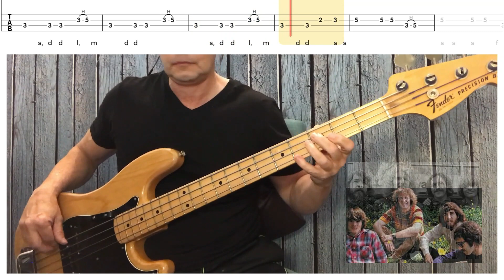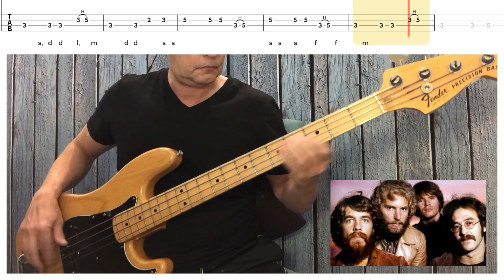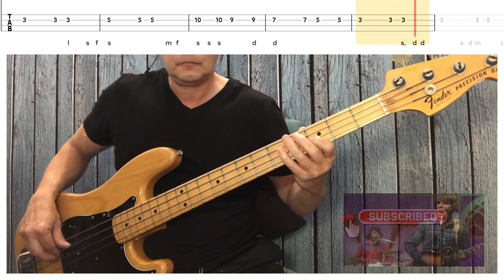"Have You Ever Seen The Rain" - Creedence Clearwater Revival BASS TAB FRANKS BASS COVERS v2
Have You Ever Seen The Rain - Creedence Clearwater Revival  BASS TAB & COVER- FRANKS BASS COVERS v2

ADDED TABS AND SOME ADDITIONAL BAND PHOTO'S

Released Jan 71 from the album "Pendulum"

Song Notes:
Written by John Fogerty.
He stated that the song was written about the fact that they were on the top of the charts, and had surpassed all of their wildest expectations of fame and fortune.

They were rich and famous, but somehow all of the members of the band at the time were depressed and unhappy; thus, the line "Have you ever seen the rain, coming down on a sunny day?".

28 million CCR records have been sold in the U.S. alone.

STUFF:
'76 Fender Precision Bass (purchased new at Sam Ash in NYC)
D'Addario ECB81 XL Chromes Flatwound Strings
Steinberg UR12 USB Audio Interface
Iphone 7.